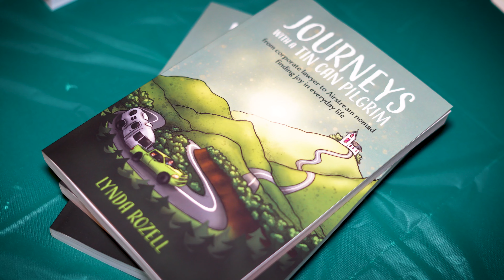Walk in Faith Ep. 3 - Lynda Rozell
On this episode of Walk in Faith we sit down with a "Tin can Pilgrim" Lynda Rozell to discuss her new book "Journeys with a Tin Can Pilgrim" Lynda was a high powered Anti-Trust lawyer in D.C and felt the call from Christ to give away her possessions and travel around the country in a Air Stream. Listen to her journey on this episode of Walk in Faith with Craig Syracusa.

Have you ever wondered what motivates or inspires someone to be a celebrity or an athlete, is it the fame, the money or for a higher power?On each episode we will answer those questions and leave you with a better sense of what it means to truly "Walk in Faith"